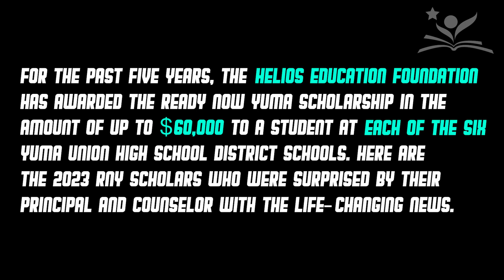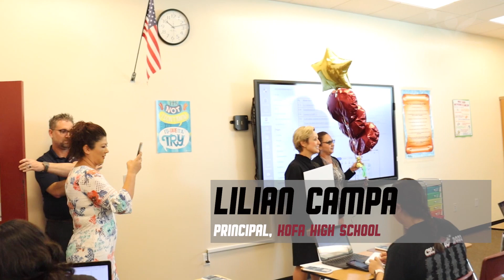Helios RNY Scholarship Surprises 2023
Watch six YUHSD students get life-changing news about earning the Ready Now Yuma Scholarship worth up to $60,000 paid for by the Helios Education Foundation. One scholarship is awarded to a senior at each of YUHSD's six campuses. This is the fifth year of the program.